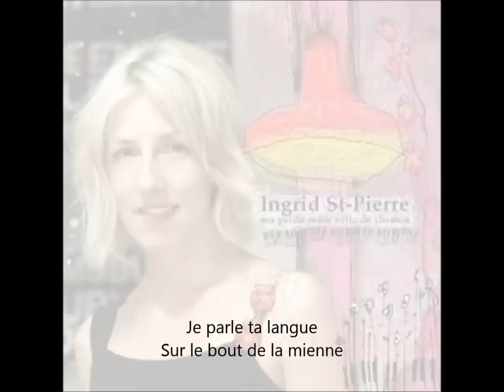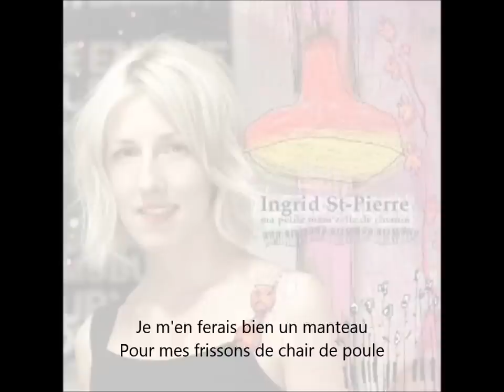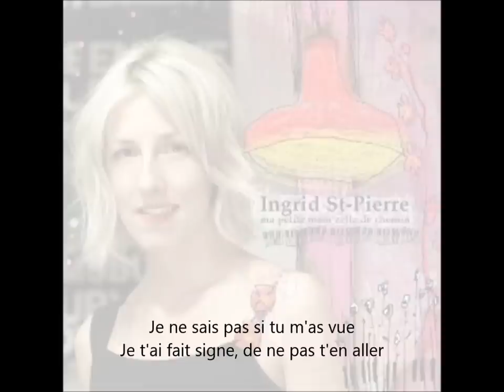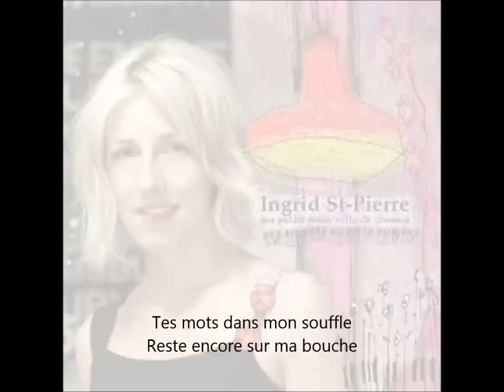Ingrid St-Pierre - Collée sur tes papilles (avec paroles)